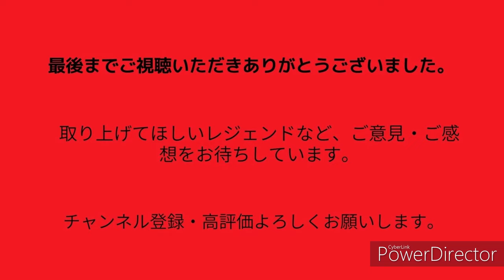【古葉竹識氏の生涯】カープ史上最強の名将 古葉竹識氏の生涯です。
カープ史上最強の名将、古葉竹識氏の生涯です。

このチャンネルでは、カープレジェンドに焦点を充て、その生き様等を掘り下げる内容となっています。なお、カープ日々の出来事については、ブログに書いていますので、よかったらご覧ください。